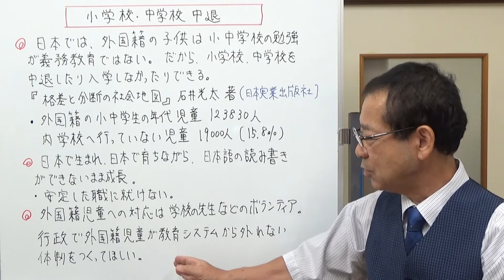小学校・中学校中退 【気ままな日記】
最近読んだ本の中で、驚いたことをお話ししました。